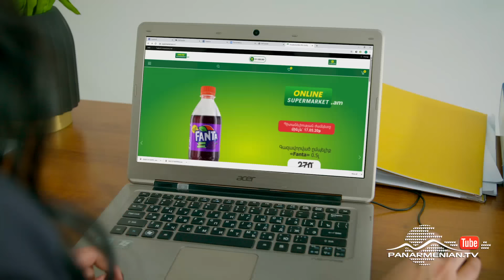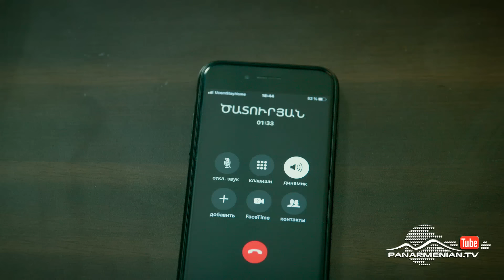Փափուկ խաղալիք, Սերիա 15 / Fluffy Toy / Papuk Khaghaliq